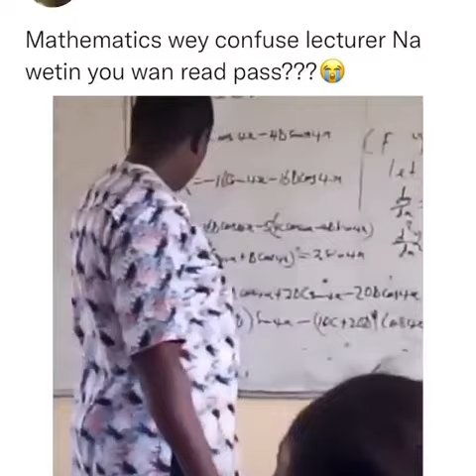Mathematics Gets Lecturer Confused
Chaows as a mathematics lecturer got confused while solving maths for his students in class